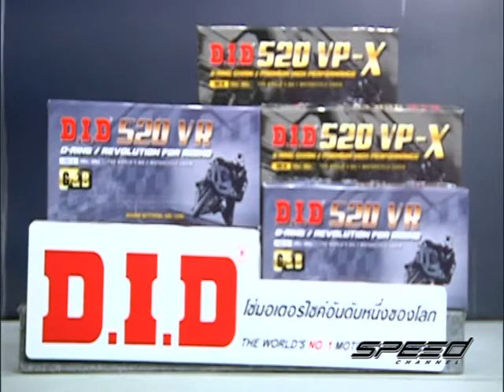Speed Rider OA 04 01 2017 B1